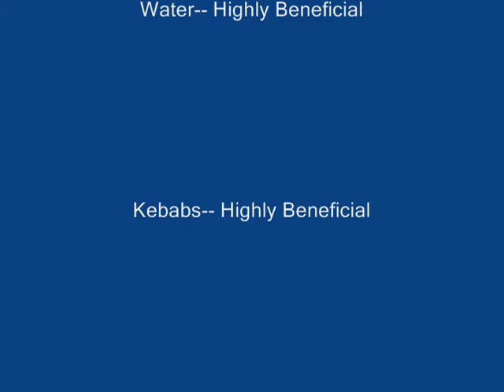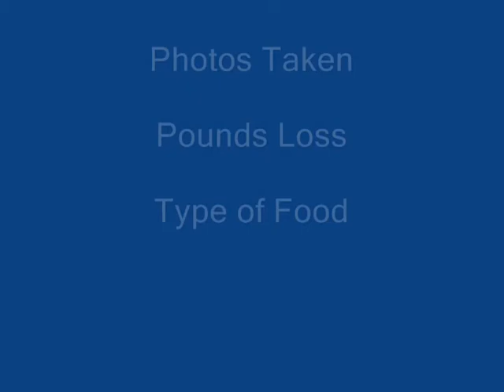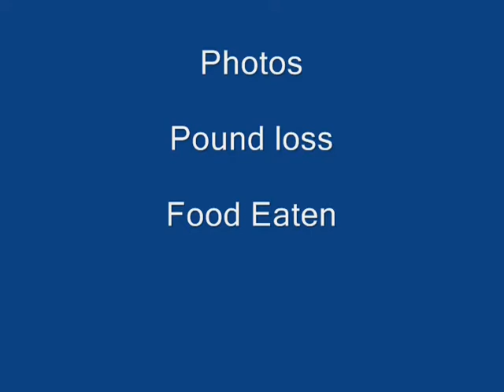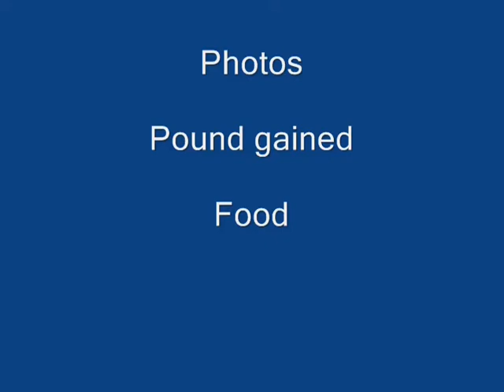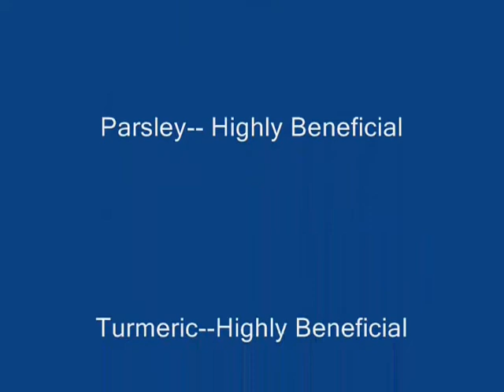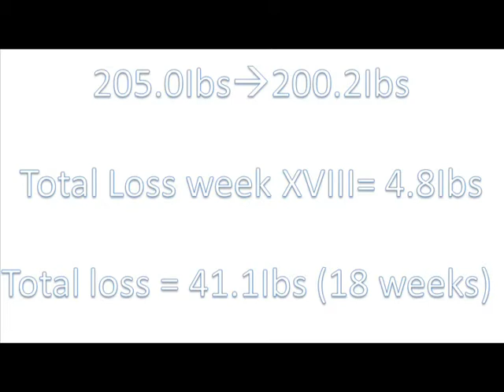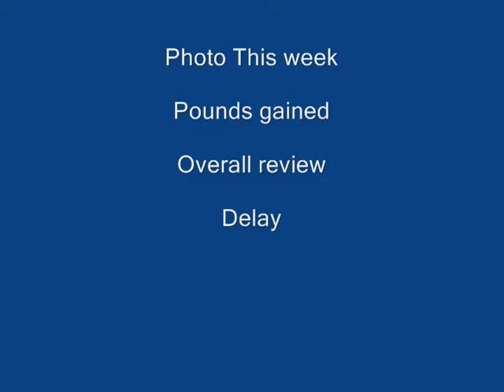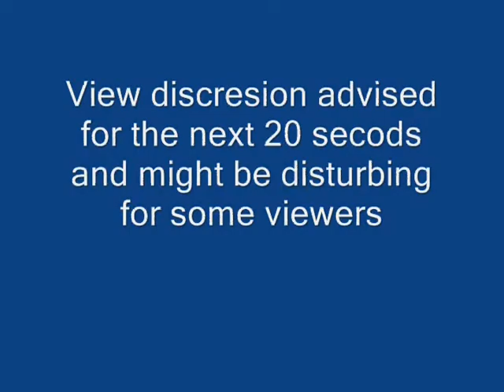19 Weeks Blood O Type Diet Experiment Part 3.wmv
This 19 weeks Experiment was conducted to check the validity of blood type diet.